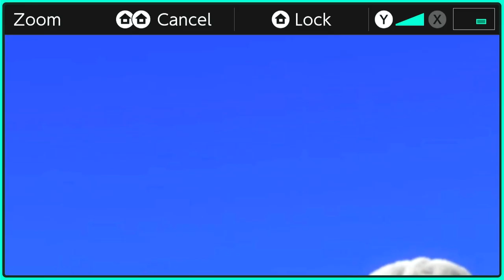playing the newest kirby game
the title is correct